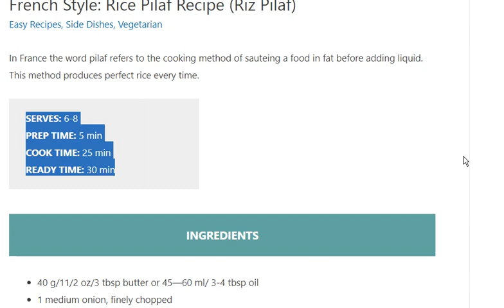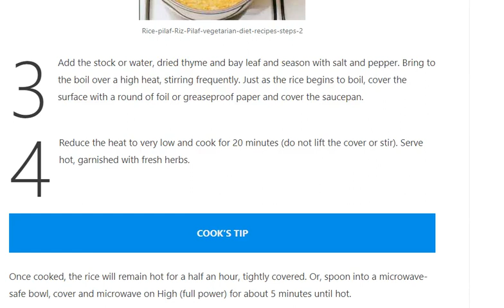French Style: Rice Pilaf Recipe (Riz Pilaf)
In France the word pilaf refers to the cooking method of sauteing a food in fat before adding liquid. This method produces perfect rice every time.